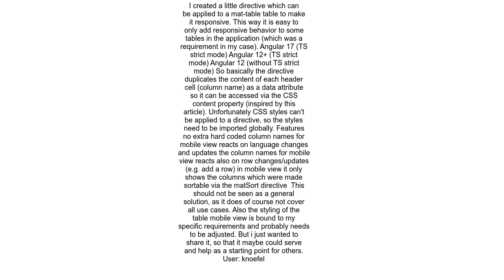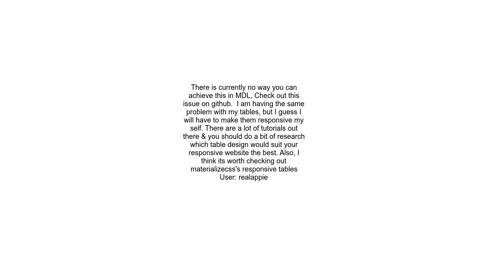How to make an Angular Material table responsive